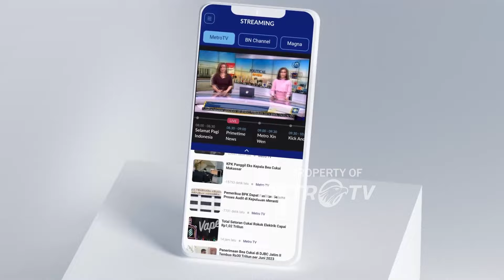Hikmah Siang - Pemimpin Ideal Dalam Pandangan Islam [Metro Siang]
MetroTV, Tinggal menghitung hari, pelantikan presiden dan wakil presiden akan digelar pada 20 oktober mendatang. Lalu seperti apa pemimpin yang ideal menurut agama islam?